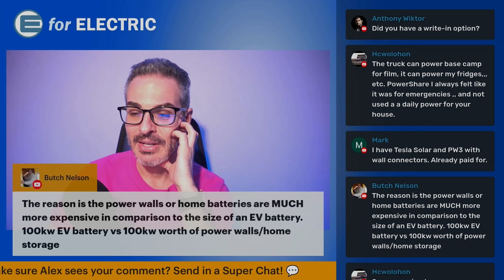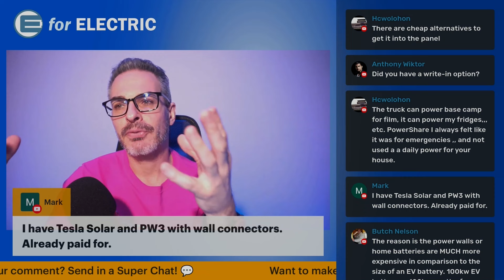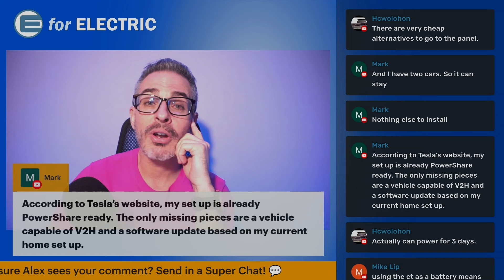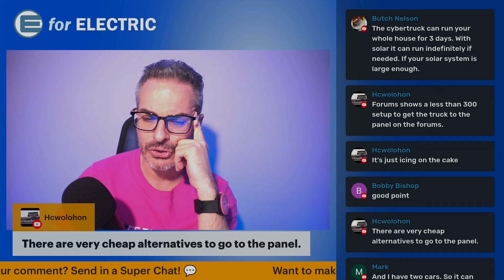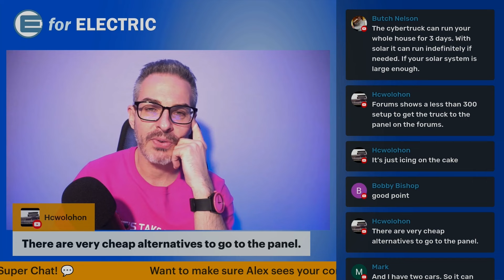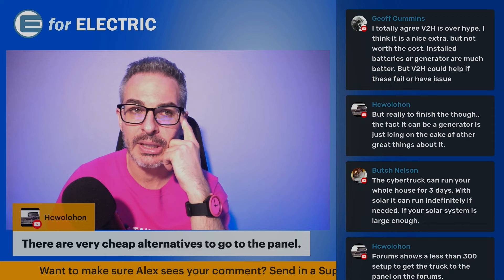Why Vehicle-to-Home ( V2H ) Tech Makes NO Sense!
More and more new EVs are featuring the V2H ( Vehicle to Home ) feature where the EV battery can power up your home. But I think it is very useless and this technology won't be around for long